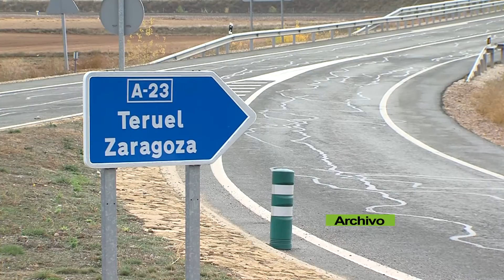Pillados tras robar gasoil de un camión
El martes pasado, la Guardia Civil detuvo a la altura de Calamocha a dos personas que, presuntamente, habían robado gasoil del depósito de un camión.